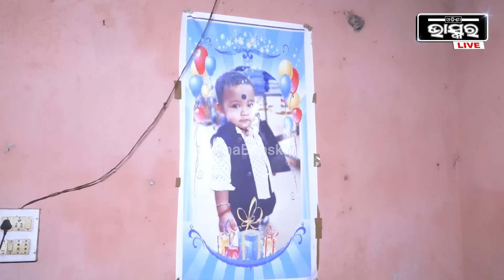ଆଜି ମୋ ଧନର ଜନ୍ମଦିନ ଥିଲା, କିନ୍ତୁ ସେ ନାହିଁ.. ମୋହନ ସାର୍ ମୁଖ୍ୟମନ୍ତ୍ରୀ ଘୋଷଣା ହେବା ଆଗରୁ ସେ ଚାଲିଗଲା CM PA